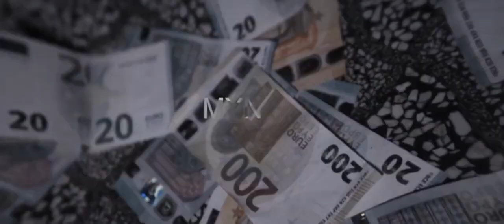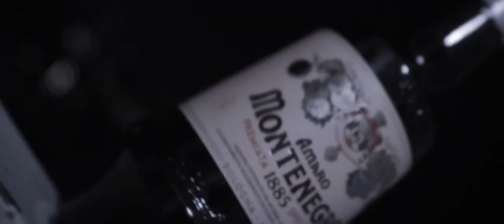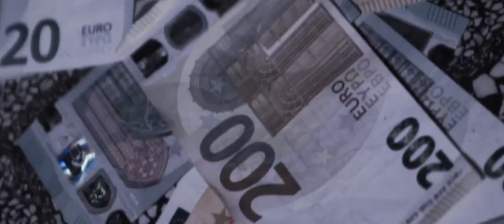MINUR - Benvenuto a Casa (Official Video)